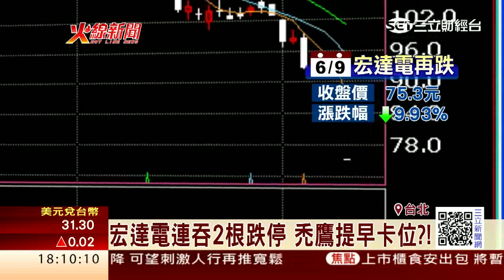禿鷹卡位vs.神秘買盤 hTC跌停有內情？│三立財經台CH88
宏達電股價今（9）日再度跌停鎖死，最後收在75.3元，資深分析師觀察融券張數變化，認為有禿鷹作價痕跡，不排除是「對宏達電非常了解」的人，甚至可能早就知道宏達電要調降財測。